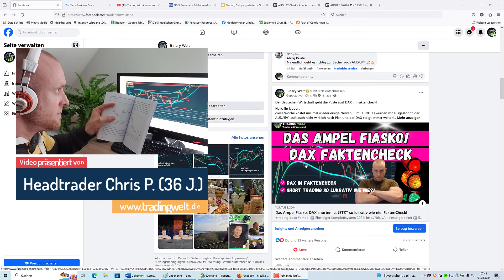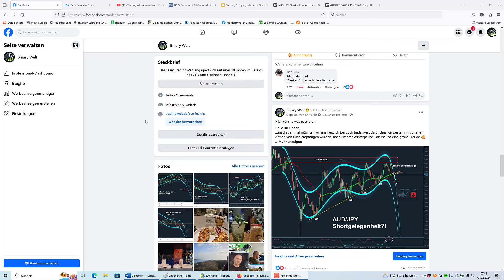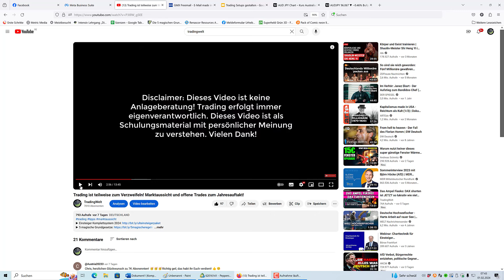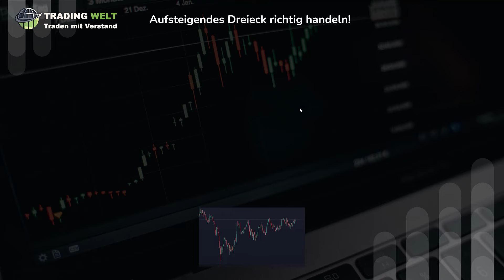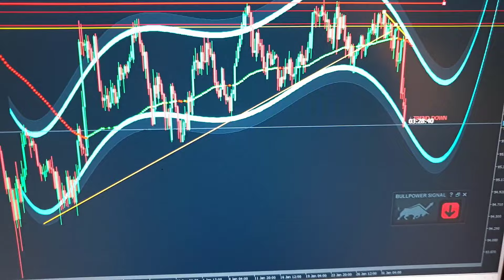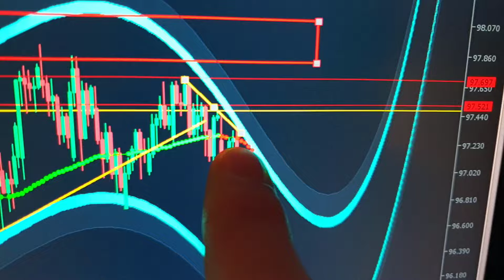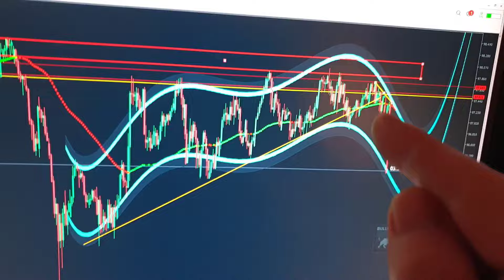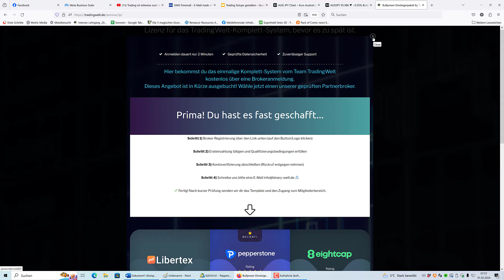Brisant: Trading Experte landet VOLLTREFFER mit Bullpower Template im Forex Markt!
Am 23. Januar lehnte sich unser Headtrader Chris wieder weit aus dem Fenster, als er innerhalb der TradingWelt Community seine Trading Idee der Öffentlichkeit mitteilte.

Auf Grundlage der technischen Analyse ergab sich in dem Forex Paar Aud/Jpy ein verführerischer Trading Spot. Neben einem aufsteigenden Dreieck, wurde das Setup mit Hilfe des Bullpower Templates erstellt.

Die Indikatoren waren für den Trade ein wichtiges Werkzeug. In diesem Video erklärt unser Headtrader die Chartformation und verrät das spektakuläre Endergebnis seiner Shortpositionen.

Abermals stellt Chris damit eindrucksvoll unter Beweis, dass seine Trading Strategien eine bemerkenswerte Daseinsberechtigung haben.

Wenn dir das Video gefallen hat, freuen wir uns natürlich irrsinnig über ein Däumchen von dir.

Allzeit gute Trades wünscht Team TradingWelt